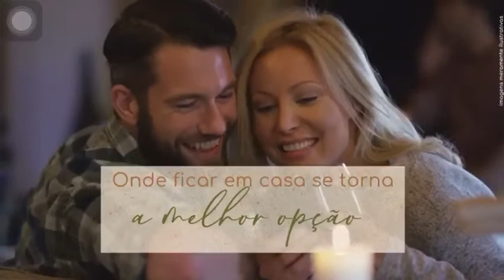Sonha em adquirir um lote em Ipatinga